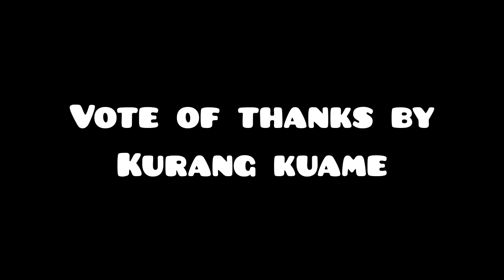LUA 5th NTAU HERUA 2022 Z.H.Y.C.O (GUWAHATI UNIT)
unity and culture preservation ❣️